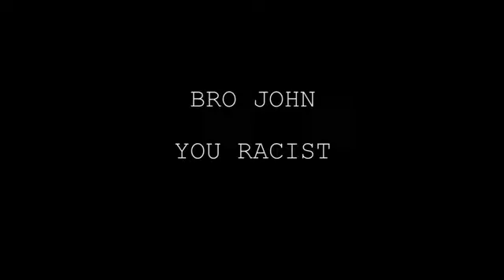Nnniiiigggguuurrrssss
Probably a re-upload